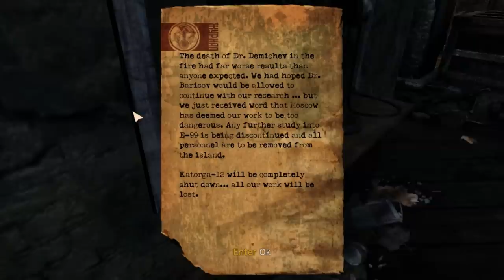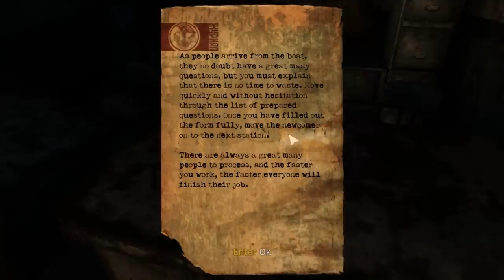Singularity | Part 1 | DEVLIN !!!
Singularity is a first-person shooter with survival-horror elements. A main gameplay device is an artifact known as the Time Manipulation Device (TMD). The TMD is powered by an E-99 core, and can manipulate time. The TMD can move an object backwards or forwards in time, attract something and hold it indefinitely, or send a pulse of energy that can stun or kill enemies. The TMD can only affect living beings or objects that have been in contact with E-99 (supposedly, almost everything on Katorga-12 is imbued with the element, but in practice, the TMD can only affect a limited set of objects). Some living beings, like the Spetsnaz troops who are covered in heavy armor designed to repel E-99, are immune as well.
The TMD can be used in conjunction with special power stations scattered across the island that greatly amplify its power. In some instances, the player can use this to restore ruined bridges or wrecked ships in order to progress.